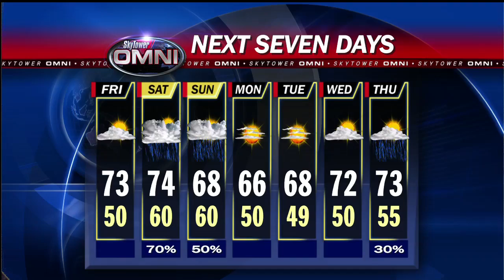Skip Holtz Arrival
Skip Holtz arrival at the Tampa Executive Airport (KVDF) in Learjet 31 N929JH.